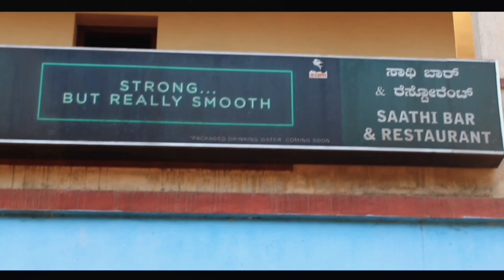BOLPU (ELLADA BOLPU MAAJINAGA) | ASHWATH N PUTTUR | YATHISH KULAL | NAVYA PRASAD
STARRING : ASHWATH N PUTTUR YATHISH KULAL NAVYA PRASAD, DC FAMILY & OTHERS

D. O. P - CHINTHAN KULAL

EDITING | TITLE DESIGN | VFX | DI - MAHASHWA  CREATION

CO-DIRECTOR - ARCHANA

STORY | SCREEN PLAY | DAILOGUES |  POSTER DISIGN | PUBLICITY | DIRECTOR | PRODUCER : ASHWATH N PUTTUR

SUPPORT & BEST WISHES : ARYAN S.G

SPECIAL THANKS TO : DREAM CATCHERS FAMILY (DC FAMILY)🙏😍

If u have any problems with videos which is posted in this channel please let me know.

Ps: This is not done for any commercial purposes.
Reuploading this video or song is prohibited.